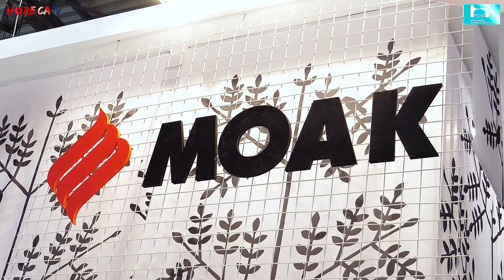HOST 2023 - Intervista con Giuseppe Monciino, Direttore Commerciale di CAFFE MOAK SpA